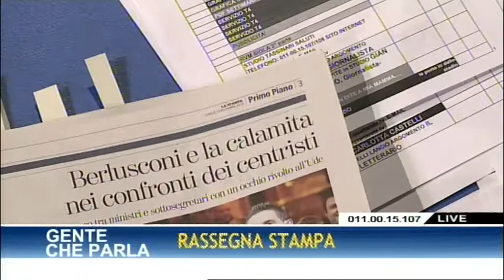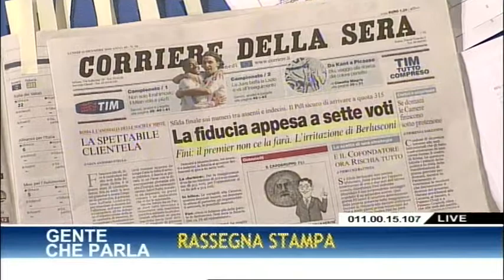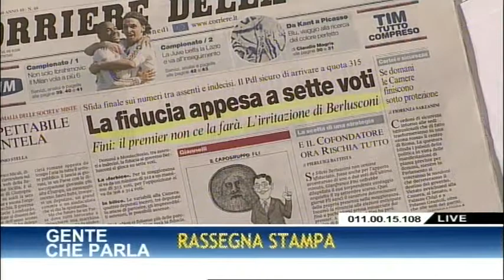RASSEGNA STAMPA - GENTECHEPARLA 13.12.10